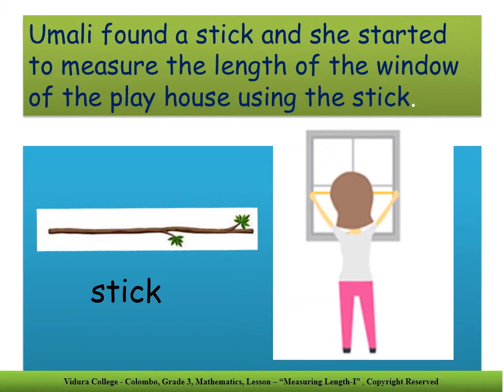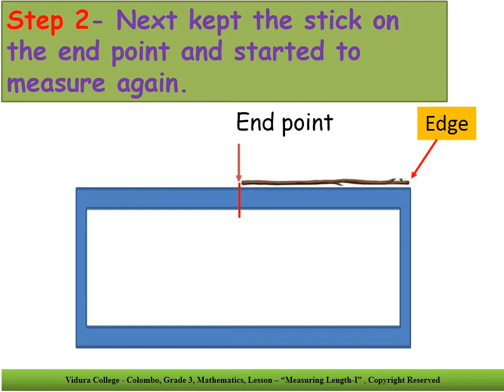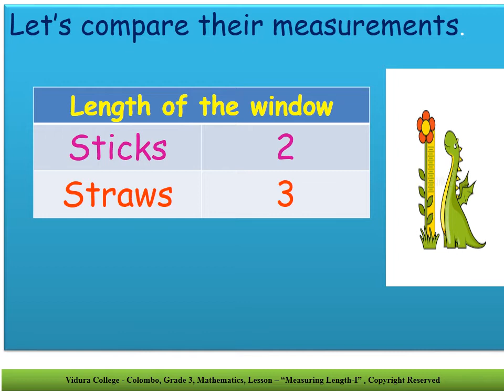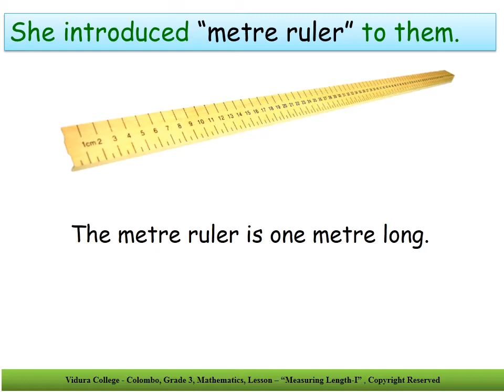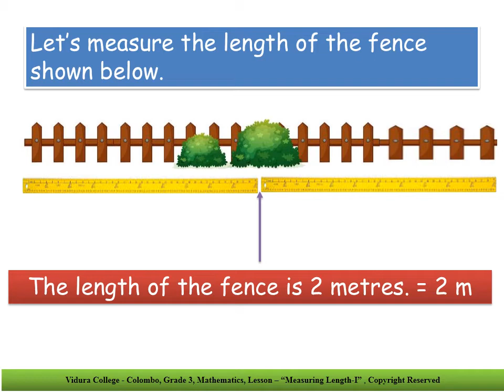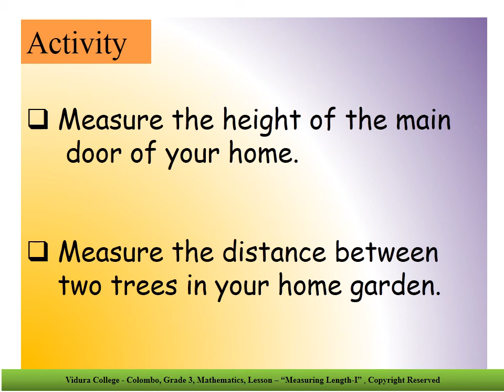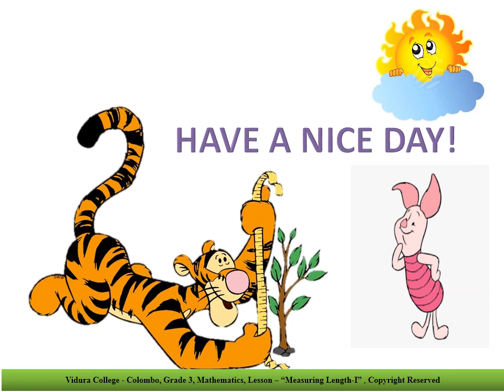Grade 3, Mathematics Measuring Length I